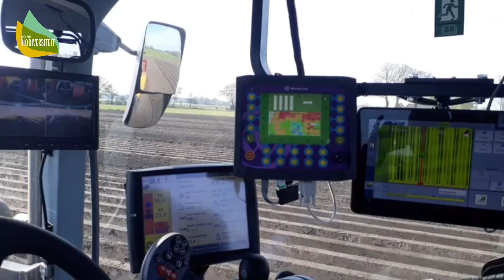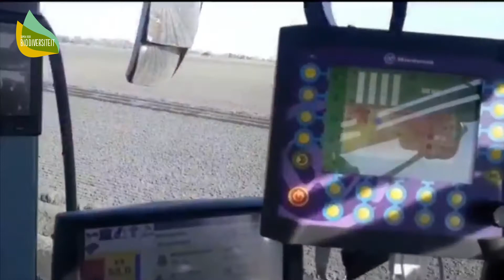Partnervlog Agrifirm | Samen voor Biodiversiteitsherstel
In onze tweede Partnervlog geven we partner Agrifirm het woord. Agrifirm laat op inspirerende wijze zien hoe zij zich inzet voor biodiversiteitsherstel, o.a. door te werken aan een gezonde bodem en gerichte bestrijding. In de komende tijd zullen we al onze partners het woord geven om zo te laten zien hoe we samen biodiversiteitsverlies ombuigen naar biodiversiteitsherstel.